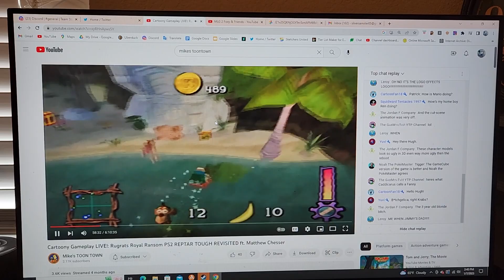My Voicelines for